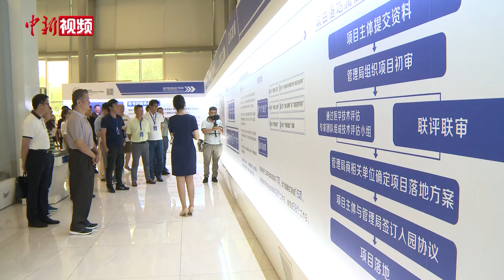全国台企联31名台商考察海南自贸港觅商机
全国台企联31名台商9月6日至9日在琼考察，寻找海南自贸港建设商机。活动期间，台商们参加了关于海南自贸港政策解读的座谈会，赴海口江东新区、博鳌乐城国际医疗旅游先行区和万宁市考察，并走访在琼台资企业。